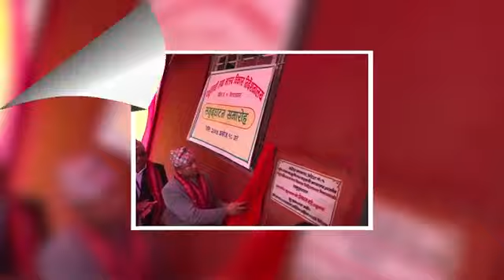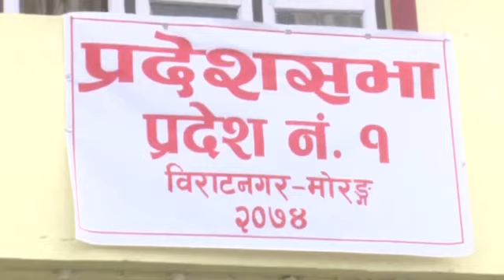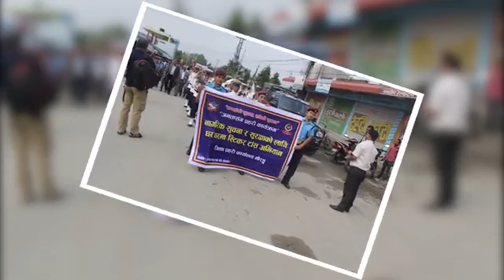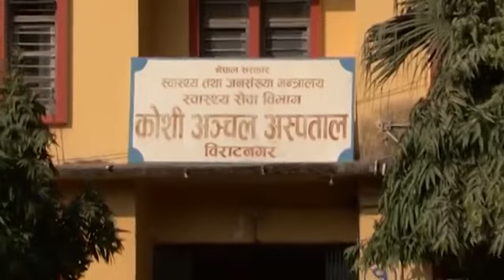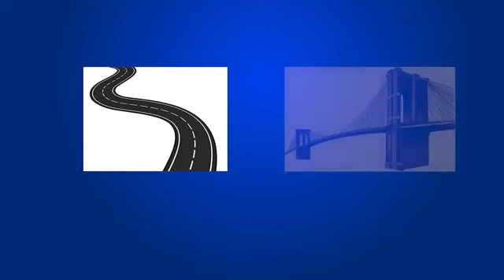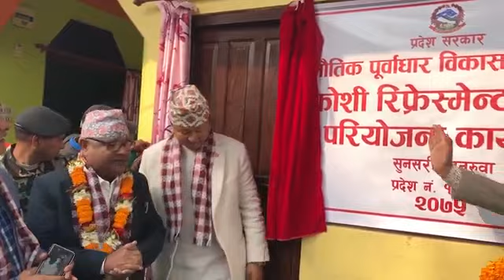कस्तो रह्यो प्रदेश नं १ को एक वर्षको अवधि ? ः मुख्यमन्त्री शेरधन राई Sherdhan Rai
कस्तो रह्यो प्रदेश नं १ को एक वर्षको अवधि ? ः मुख्यमन्त्री शेरधन राई
कृपया हाम्रो च्यानल सब्सक्राईब गरेर सहयोग गरिदिनुहुन अनुरोध गर्दछु ।